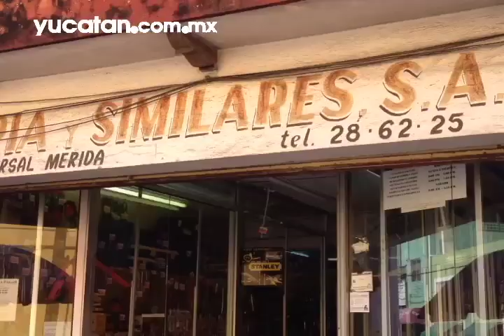Asalto en el centro de Mérida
Un sujeto armado con una pistola de perdigones intentó asaltar una ferretería en el Centro de Mérida.